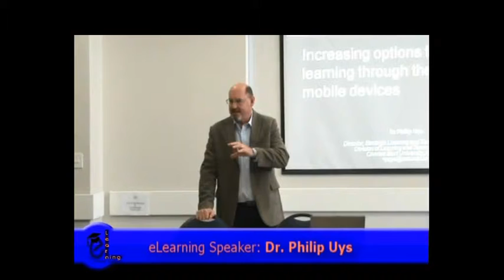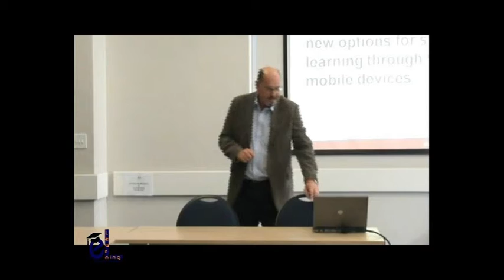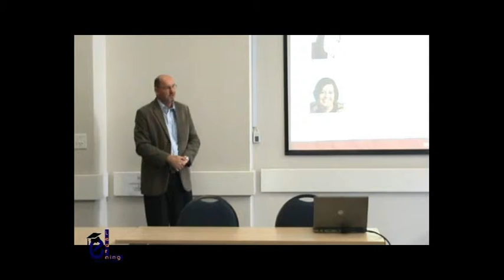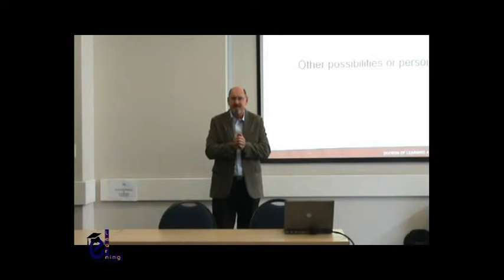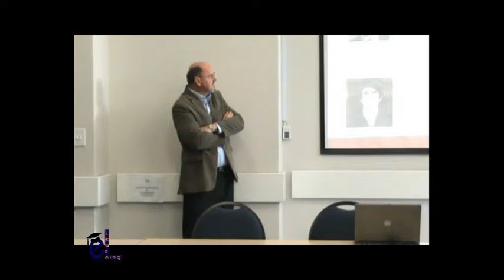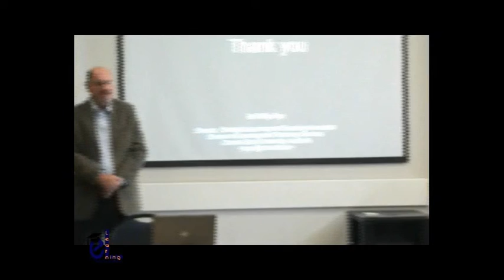Increasing Options for Learning Through the Use of Mobile Devices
Dr Philip Uys